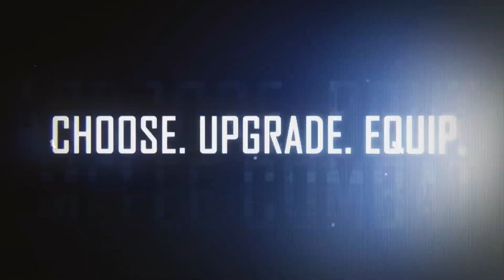Top 5 Souls Like Games You Need to Play Right Now!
Top 5 Must-Play Dark Souls Alternatives

Tired of playing casual games? well, now time to challenge yourself with these Top 5 Dark Souls alternatives, but make sure this list is only for hardcore gamers who love to challenge their skills, so, if you are a casual gamer then please beware, you might break your keyboard!

The extra stuff you might like-

About Channel

Video game Reviews, News, Trailer Breakdowns, and even more from all platforms including Mobile, PC, and Consoles in Hindi